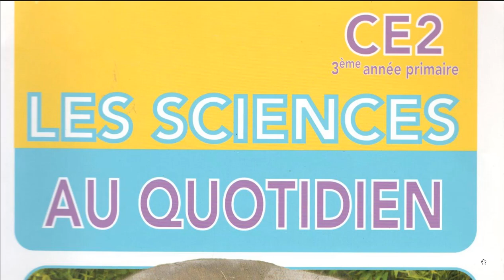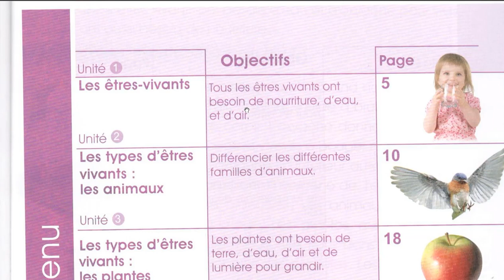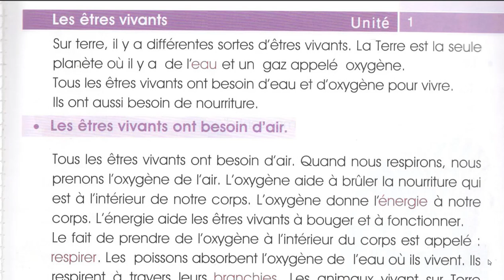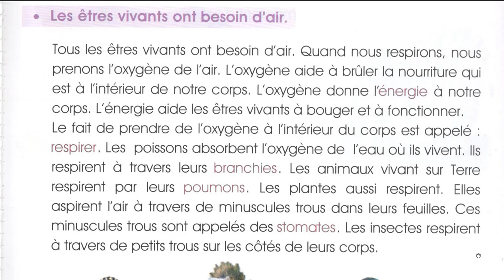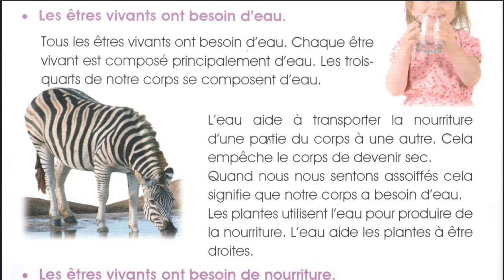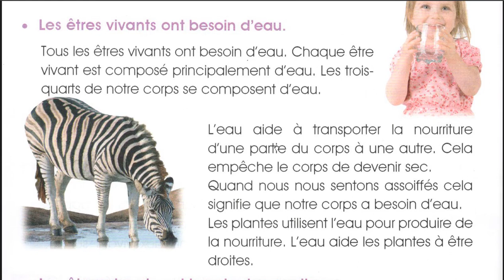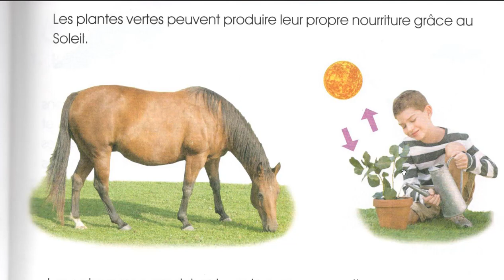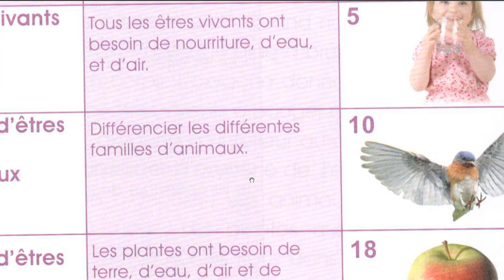CE2 les sciences au quotidien expliquées aux élèves en arabe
les sciences aux quotidiens en ARABE